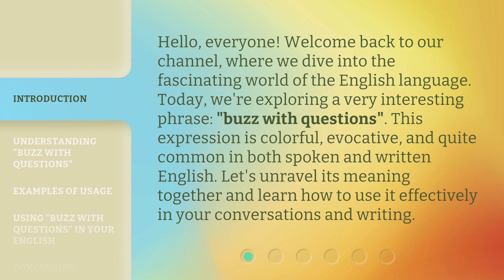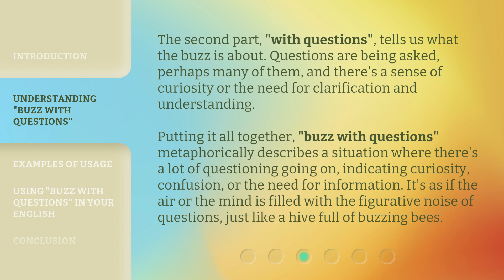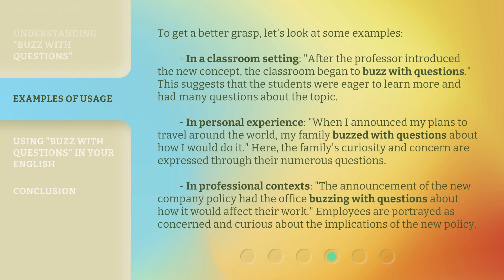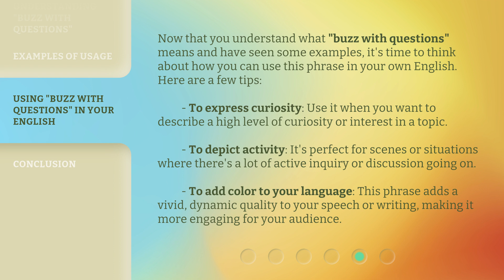Buzzing With Questions: Unlocking the Meaning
Unlocking the Meaning: Buzzing With Questions • Join us as we delve into the intriguing world of unanswered questions and mysteries, unlocking the hidden meanings behind them. Get ready to be captivated and enlightened!

00:00 • Introduction - Buzzing With Questions: Unlocking the Meaning
00:35 • Understanding "Buzz with Questions"
01:41 • Examples of Usage
02:30 • Using "Buzz with Questions" in Your English